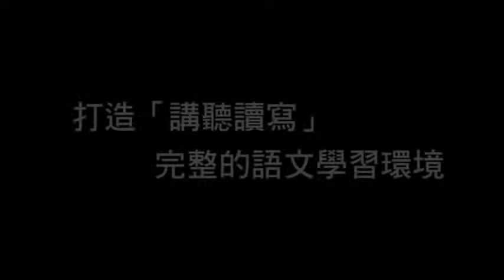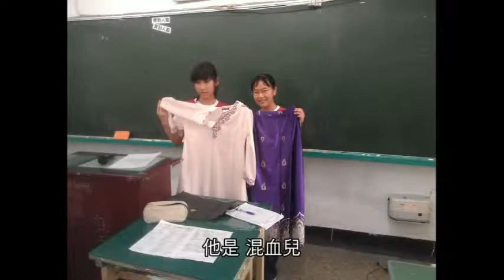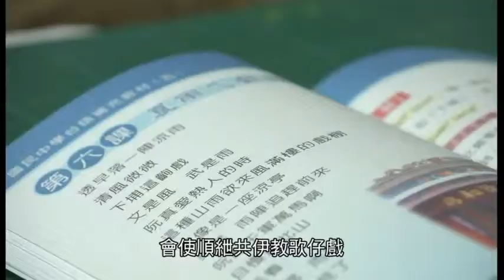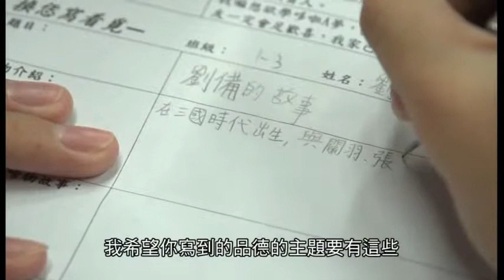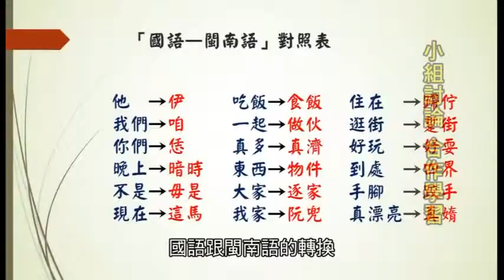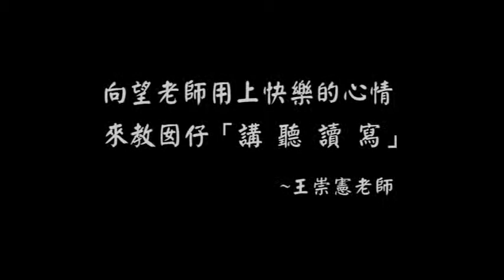第17部：「講聽讀寫」完整學習，囡仔快樂學閩南語－高雄市五福國中王崇憲老師 閩南語